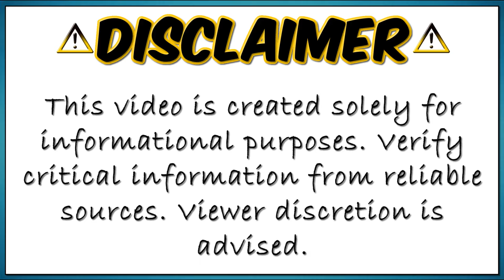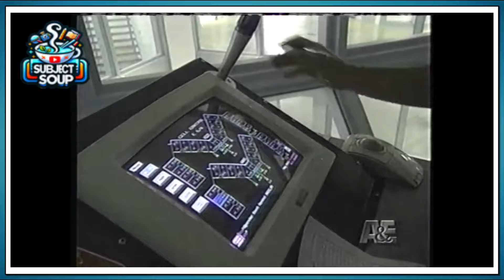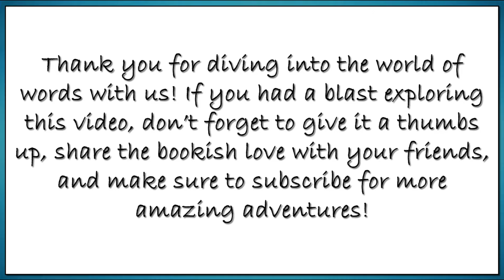Colorado's State Penitentiary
Join us on a journey of stories!

The Colorado State Penitentiary, established in 1871 in Cañon City, has played a crucial role in Colorado's correctional system. Originally a basic facility with harsh conditions, it evolved over the years in response to changing societal attitudes towards crime and punishment. Expansions and reforms introduced educational, vocational, and rehabilitation programs, reflecting a shift from punitive measures to a focus on rehabilitation and reintegration. The prison has been a site of various notable events, including escape attempts and riots, but also positive transformations. Modern developments include advanced security systems, a focus on diverse inmate needs, and the use of technology in corrections. Today, it balances public safety with efforts to rehabilitate offenders, remaining a key component of Colorado's criminal justice system.

Don’t forget to:
2. Like
3. Share

Video(s) Provided By: A&E